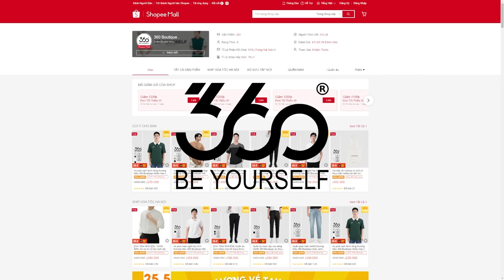Chống lại các vị thần để bảo vệ nhân loại | Recap Xàm: Record of Ragnarok SS1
Mobile: Mr. Nguyễn Văn Linh
Zalo (nhanh nhất) và SĐT: 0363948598

Chống lại các vị thần để bảo vệ nhân loại | Recap Xàm: Record of Ragnarok